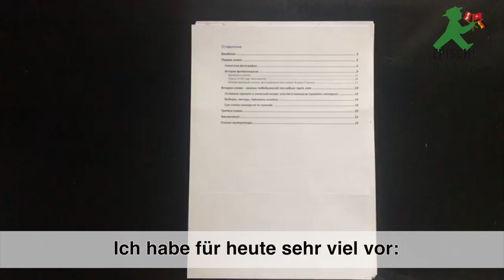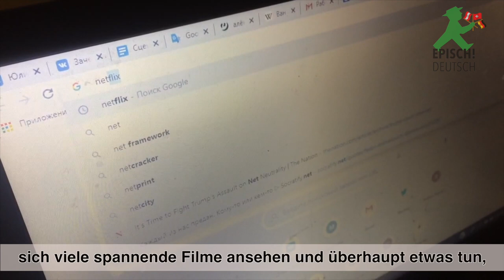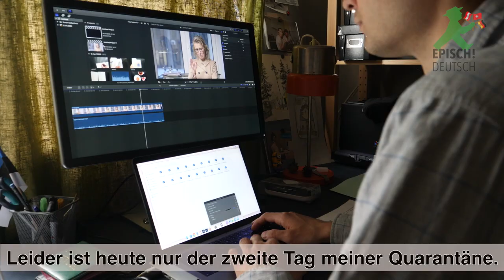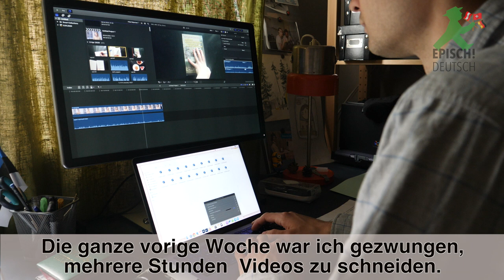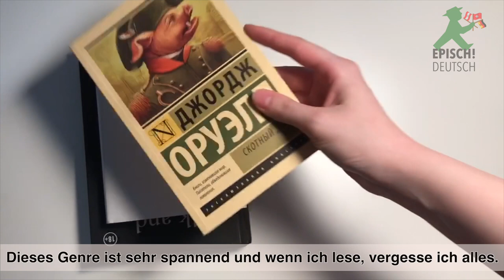Corona-Zeit : Studierende aus Moskau über die Quarantäne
Die Studierenden der Moskauer Lomonossow-Uni  berichten über ihre Erfahrungen in der Quarantäne. Wie erleben sie diese Zeit und was machen sie zu Hause.

 Playlist 7 interessante Fakten  über...